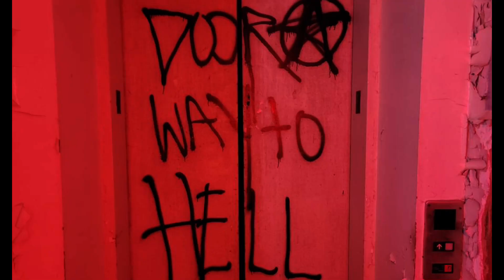Ghosted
Coming soon!